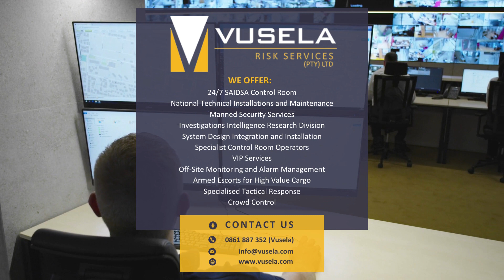Vusela Risk Services